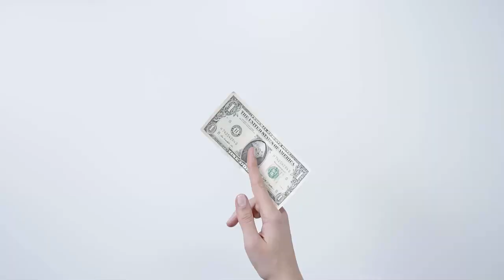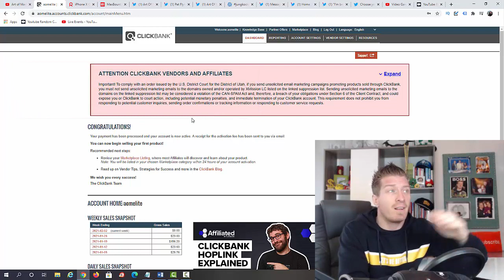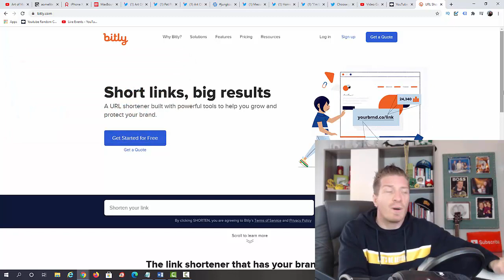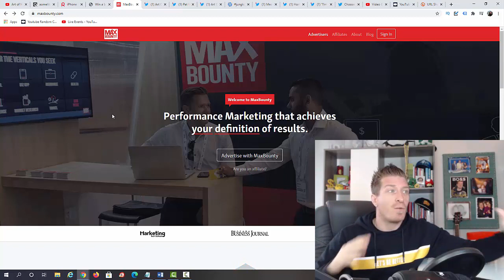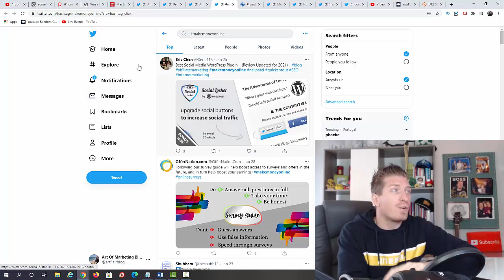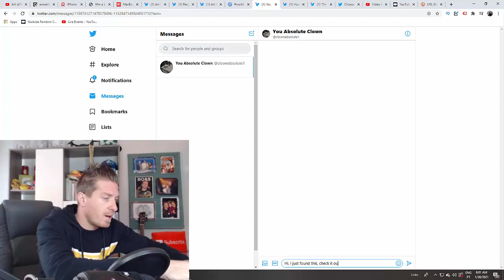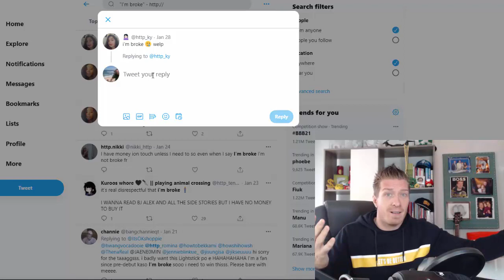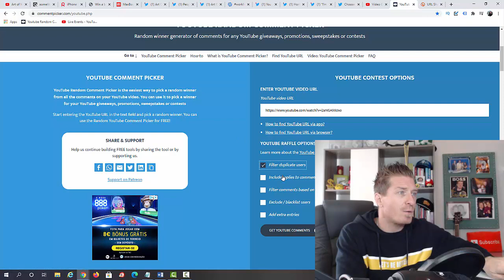How To Make Money On Twitter For FREE 2021 🐤 Can You Make Money On Twitter 2021 🐤🐤🐤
Twitter is one of the biggest Social Media sites out there yet not many people are using it to make money with - unless you're a celebrity with millions of followers... Well, there's a way to make money on Twitter even if you have just a few followers - and you can apply this money making strategy in minutes! It doesn't require any investment too! So if you want to know how to make money on twitter for free in 2021, please watch the video above! Enjoy :)

- Art

CHAPTERS

00:00 Intro & Proof
00:40 $10 Cash Giveaway
01:15 Before You Start
02:48 Top Niches
03:32 Affiliate Marketing
06:41 CPA Marketing
09:00 Step 1
10:23 Step 2
12:41 Step 3
14:00 Step 4
15:40 Step 5
17:41 Step 6
18:42 $10 Cash Contest Winner